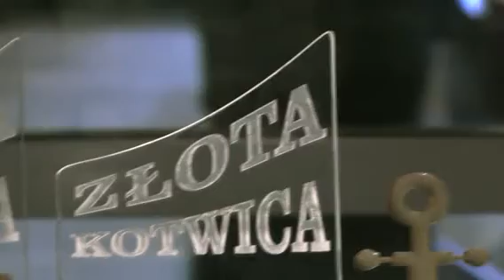Złote Kotwice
Podczas uroczystości zorganizowanej przez Stowarzyszenie "Nasza Kotwica" rozdane zostały Złotw Kotwice - nagrody na wkład i rozwój kołobrzeskiego sportu. Relacja na portalu miastokolobrzeg.pl